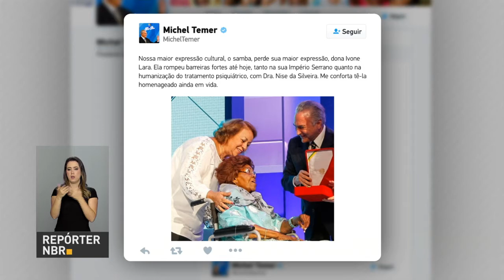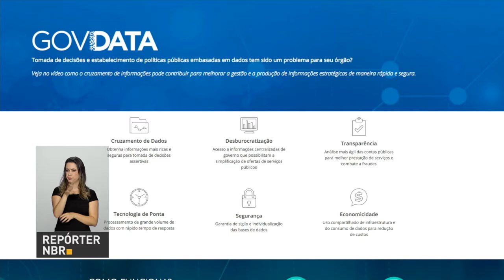BOLETIM REPÓRTER NBR 16h - 17 de abril de 2018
REPÓRTER NBR 16h - 17.04.18: Dados divulgados pelo governo mostram que a boa gestão das informações tem sido importante para otimizar recursos e melhorar a execução das políticas públicas. E uma nova plataforma de informações pretende aumentar ainda mais a  eficiência da administração.